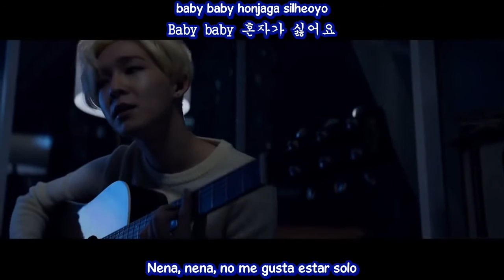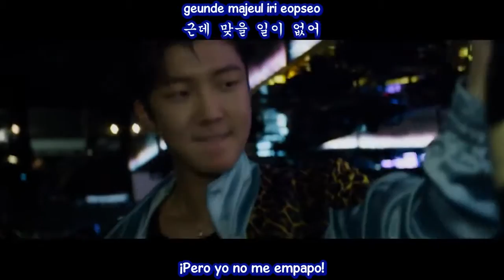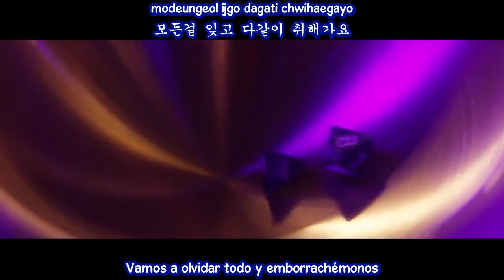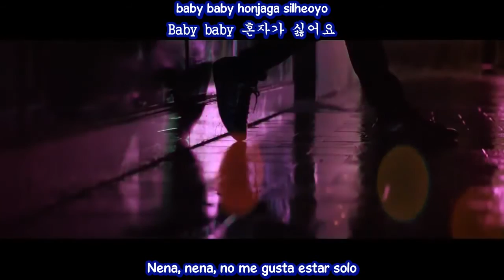WINNER - Baby baby MV (Sub Español - Hangul - Roma) HD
winner baby baby sub español mv hangul roma ♫ [MV] WINNER - BABY BABY MV ♫ ♬

WINNER - BABY BABY MV
winner baby baby eng hangul/roma
winner baby baby sub esp hangul/roma
winner baby baby subtitulos en español hd

SUB ESPAÑOL |[MV]WINNER - BABY BABY MV